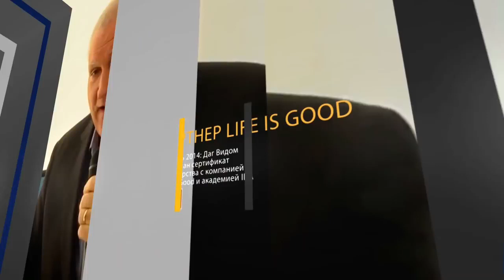Doug Wead о партнерстве с холдингом LifeisGood | Тренер по мотивации и тренер успеха номер 1 в мире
Сегодня хочу рассказать вам о другом партнере холдинга LifeisGood, Doug Wead.
Я знаю Дага уже около 20 лет. Всё началось с того, что я ходил на его тренинги. Он превосходный учитель. Я очень многое приобрел, учась у него.

По истечении времени мы с Дагом стали хорошими друзьями. Он приезжал ко мне в гости в Санкт-Петербург. А я с командой лидеров ездил к нему в гости домой в США по личному приглашению. Это действительно очень приятно, ведь Даг раньше никого к себе домой из России не приглашал. Это очень добросердечный и гостеприимный человек.

Почему я выбрал Дага Вида в партнеры международной академии IBA и холдинга LifeisGood? Да потому что он превосходный бизнес тренер успеха и тренер по мотивации! Дагу есть чему научить, ведь он личный помощник нескольких президентов США, их историк. И, что самое важное, Даг связан с сетевым бизнесом уже более 40 лет! В 2014 году он приезжал к нам и провел первый семинар. И мы сразу же заключили с ним соглашение о партнерстве.